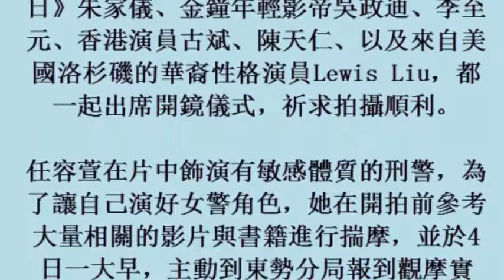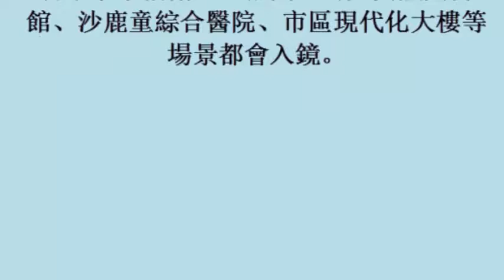任容萱挑戰「觀落陰」 美籍演員也來參一咖 (7November2017)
任容萱挑戰「觀落陰」　美籍演員也來參一咖